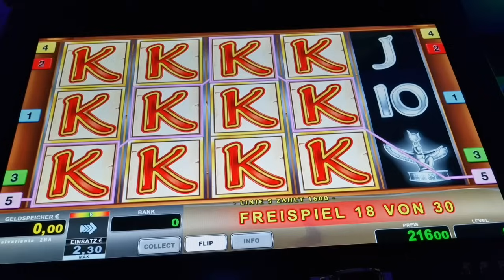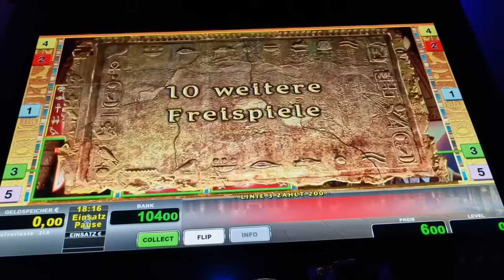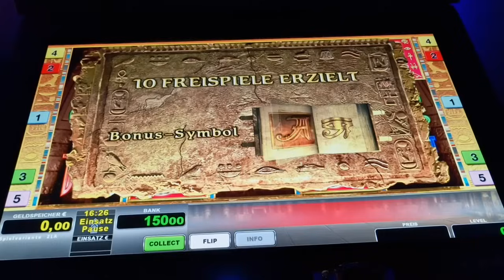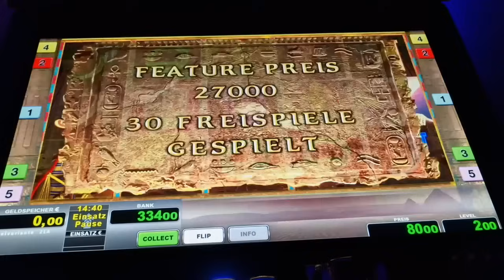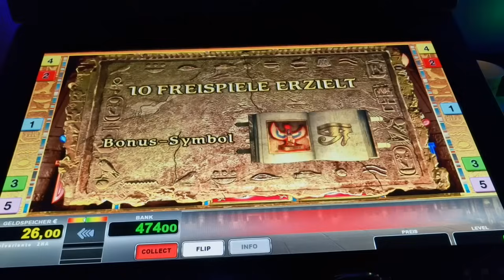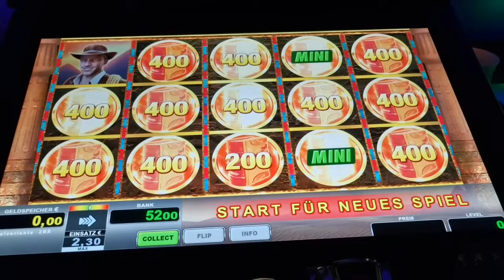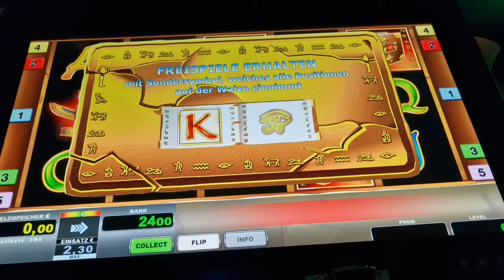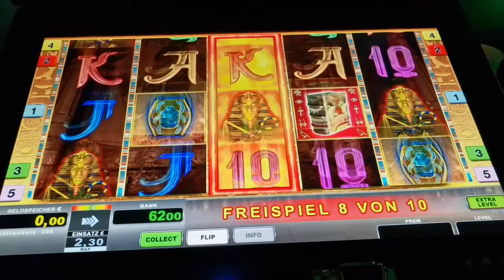Book of Ra Fixed🔥 Freispiele auf 2€🔥 Novoline Spielothek Geht ab 🔥